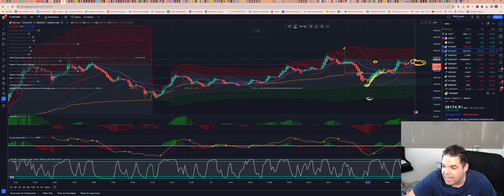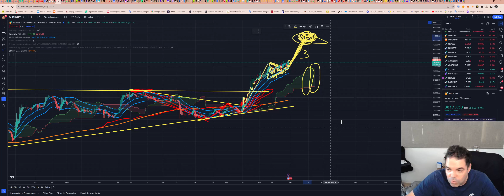Bitcoin (BTC) - Análise dessa movimentação da BTC hoje às 10:32, 29/11/2023!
ASSINE Sala de SINAIS (R$300/mês)

Opere na Bybit:
Bybit Copy Trading-account:

TWPvSrVQbDq4wyYiWTg2ubdqCfFhPkdiRw